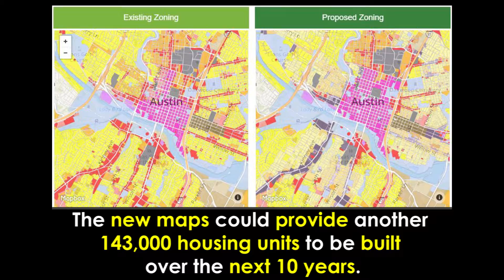What is CodeNext?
CodeNEXT is the City of Austin initiative to rewrite the Land Development Code.